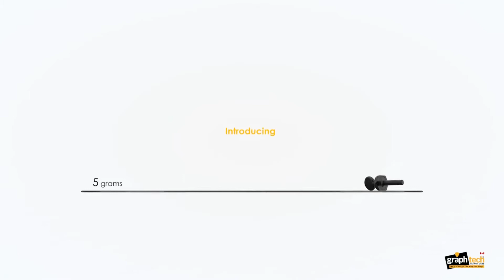How to improve tuning on your Kala, Mahalo, Lanikai, Martin, Kamaka, and more ukuleles brands!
Want the BEST STRING TUNERS for your Ukulele?
All new Tune-a-lele tuners are designed exclusively for the ukulele; making tuning easy with these light-weight string tuners that give your uke better balance and playability. Major ukulele manufactures like Kala, Aloha, Mahalo, Kanilea and Lana use Graph Tech nuts and saddles to improve tone and bass response for their Ukuleles. Now you can upgrade any Ukulele with easy to install Tune-a-leles. No more string slipping and back-drive that make it hard to keep your uke in tune. Tune faster, stay in tune longer with the world's lightest ukulele string tuner: Tune-a-lele.

Check  Tune-a-lele string tuners for your Ukulele!